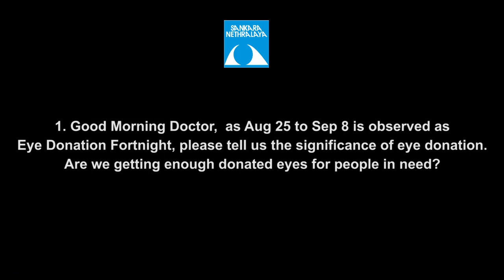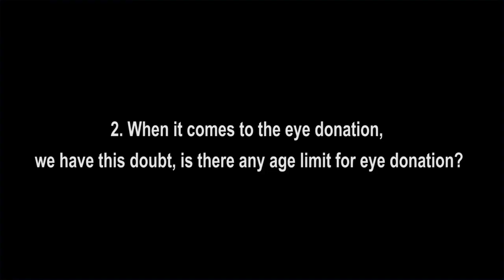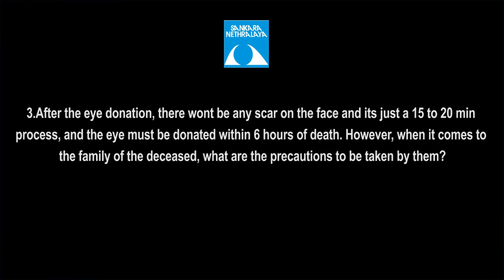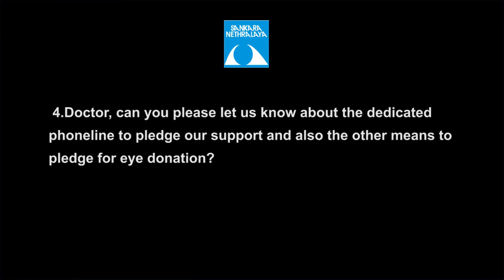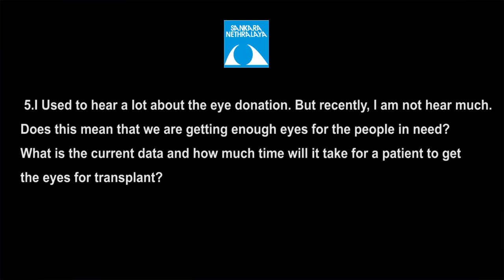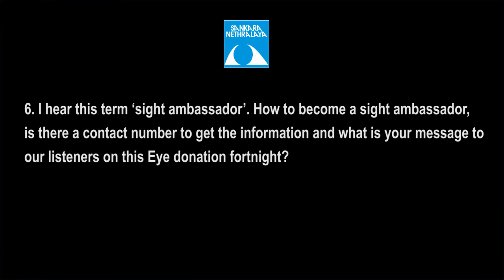National Eye Donation day talk by Dr. N.Radhika, Deputy Director, Cornea Services Sankara Nethralaya